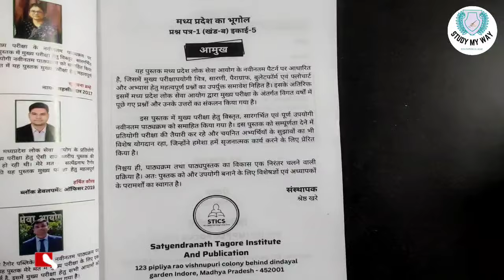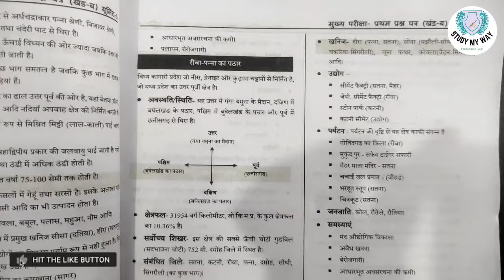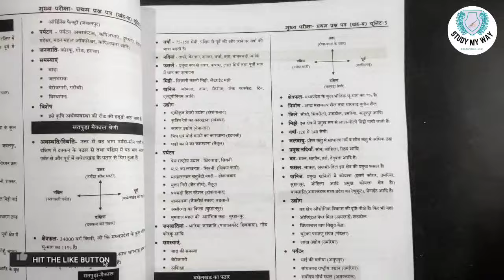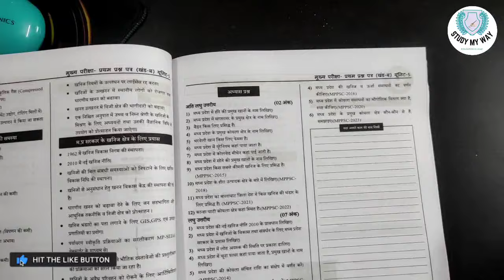MPPSC MAINS PAPER 1 PART B UNIT 5| SATYENDRA NATH TAGORE PUBLICATION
Satyendra Nath Tagore new MPPSC Mains Notes Update New Syllabus 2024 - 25 || Satyendra NTh Tagore MPPSC Notes Full Review✍️🔥🔥

MPPSC Mains Paper 5 & 6 Book |Kusumlata shrivastav Mam MPPSC Mains Hindi & Essay Book new syllabus ;

Purchasing link :
MPPSC Mains hindi Drishti IAS notes 2024
Paper 1 part A history :
Paper 1 part B geography
Paper 2 Part A polity
Paper 2 Part B Sociology

Paper 3  Part A Economic -
Paper 3 Part B Science

Paper 4 Part A
Part B

Paper 5 - Hindi :

Paper 6 - Essay

mppsc prelims mcq book unit 1 to 10 English

Nirman IAS Economic unit 6 Hindi

Nirman IAS Economic unit 6 English

Drishti ias economic book unit 6 :

Purchasing link :
MPPSC Mains Paper 4 Ethics Part A :
Part B

MPPSC Mains Paper 5 Hindi Book

l
MPPSC Mains Previous years Paper Book

Mppsc mains
mppscnew syllabus
Mppsc booklist
mppsc current
mppsc strategy 2023
mppsc prelims
mppsc notification 2023
mppsc pre
mppsc mains
mppsc strategy
mppsc prelims preparation strategy 2023
mppsc 2023 exam date
mppsc csat c sat kaise padhe
mppsc prelims
mppsc mains
mppsc csat
mppsc syllabus

MPPSC Mains Previous Year Paper Book

TMH Best MP GK Book For MPPSC :

तथ्य बाण MP GK Book:

MPPSC Pre + Mains Previous year paper :

MPPSC Mains solved previous year paper